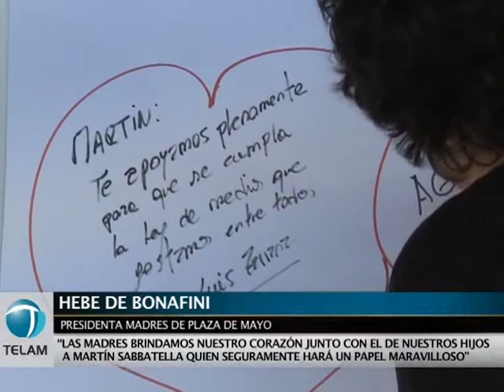"Un corazón para Sabbatella"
Las Madres de Plaza de Mayo lanzaron esta mañana una campaña para sumar apoyo a la figura del actual senador nacional y ex intendente de Morón, Martín Sabbatella, propuesto para conducir la AFSCA.  Leer más
Seguinos:

Reunidas en la puerta de ingreso de la sede de la Asociación, e Hipólito Irigoyen al 1660, las Madres manifestaron su pleno respaldo a la candidatura de Sabbatella que deberá pasar por los análisis correspondientes en el congreso de la nación antes de asumir formalmente en su puesto

Hebe de Bonafini exaltó la figura de Sabbatella como hombre de gestión y expresó su confianza en que realizará una tarea fundamental para la aplicación de la ley en su totalidad.